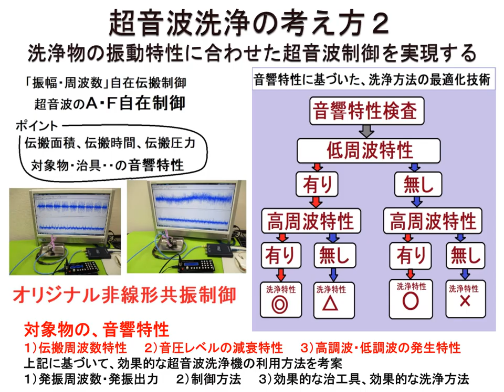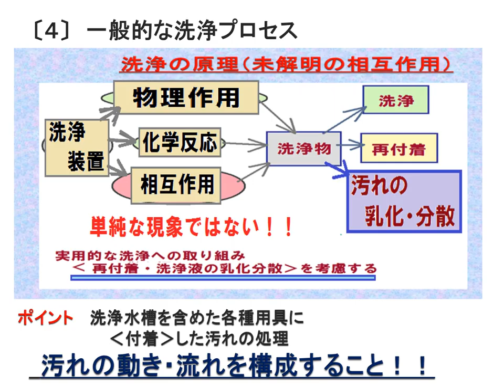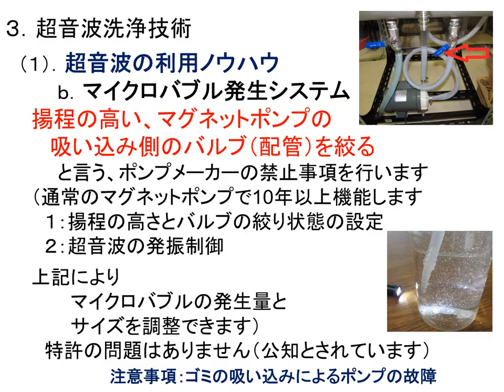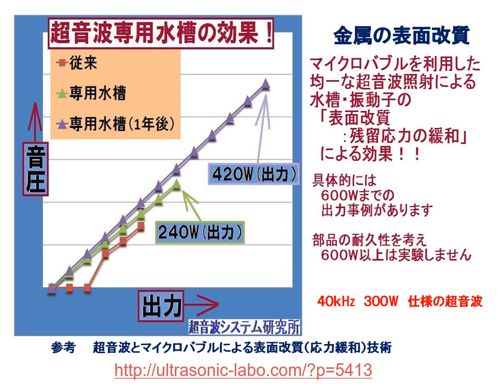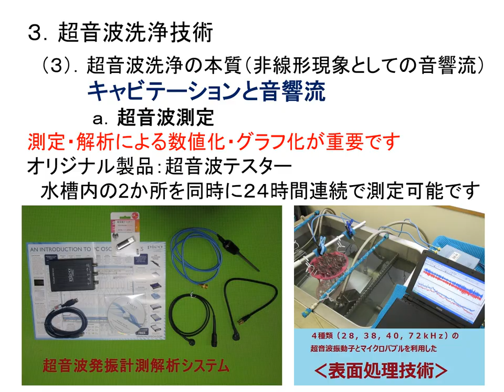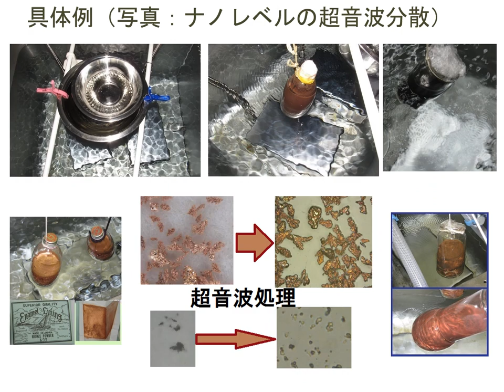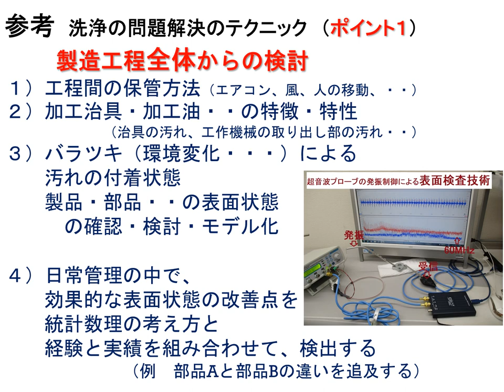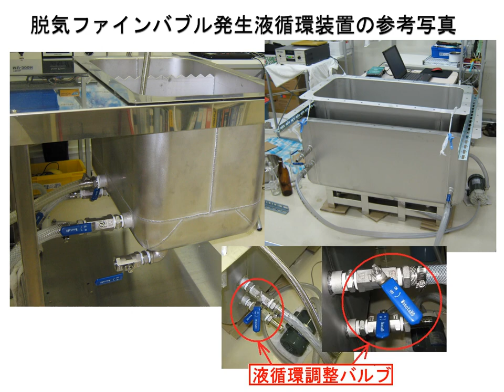複雑な形状や微細な汚れの除去を可能にする超音波洗浄セミナー（超音波システム研究所）